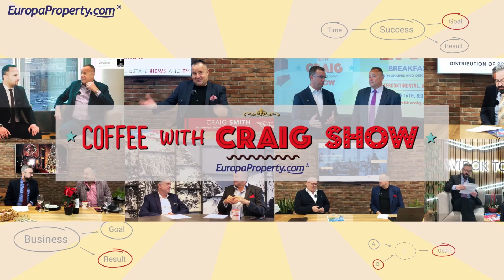CWC Show interview with Taras Dumych, Partner at Wolf Theiss Ukraine PART 1 or 2 part series.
irpin Kyiv Ukraine week - Special Coffee with Craig Show interview with Taras Dumych, Partner at Wolf Theiss Ukraine PART 1 or 2 part series. - first day of the war real escape from Irpin!!

UPCOMING EVENTS
- September 6-10 join us on the "EuropaProperty Ukraine Business Tour" leaving from Warsaw, visiting cities Kyiv and Lviv meeting business, charities and government officials
- October 20 InterContinental Budapest “EuropaProperty CRE Awards” Ukraine project focus
- October 26 InterContinental Warsaw "Poland/Ukraine Marketplace"
- October 27, InterContinental Warsaw, “EuropaProperty CEE Investment Awards” Ukraine focus new projects